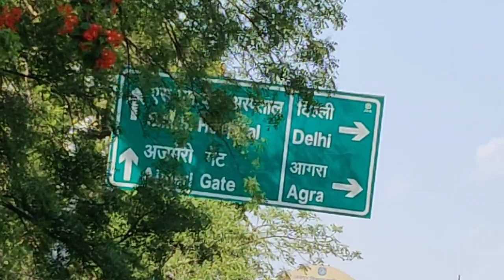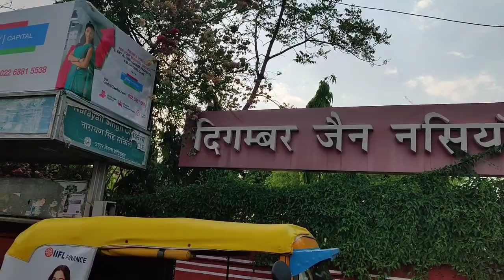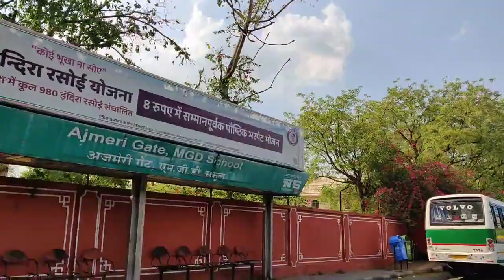Pink City Tour Vlog | Rambagh Circle to Ajmeri Gate M I Road Jaipur Rajasthan